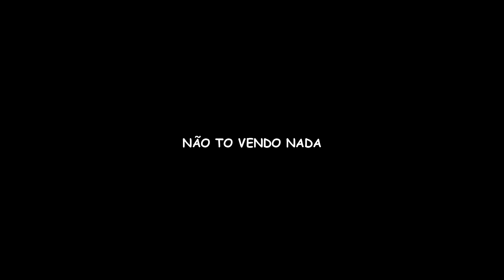Impossivel NÃO SER devorado por MONSTROS ET no ROBLOX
Jogamos lethal Company no Roblox, Miauzinha, Nebula e Kay são enganados por Jaum e acordam em uma Nave Espacial em um Planeta Extraterreste desconhecido no Roblox, o que será que vai acontecer?